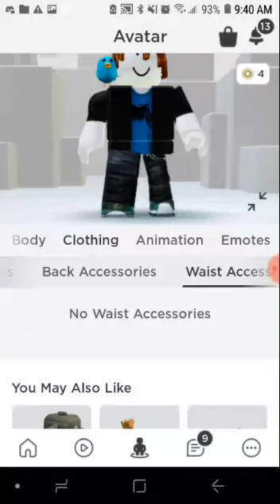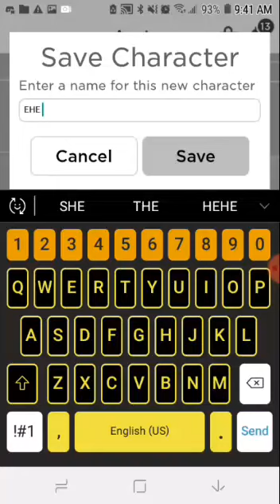My ROUX account on roblox :D